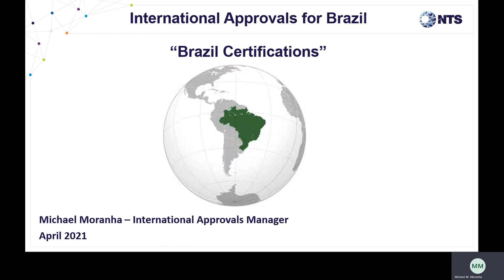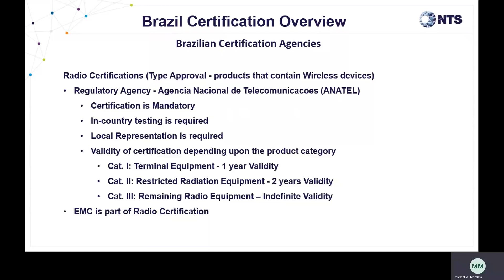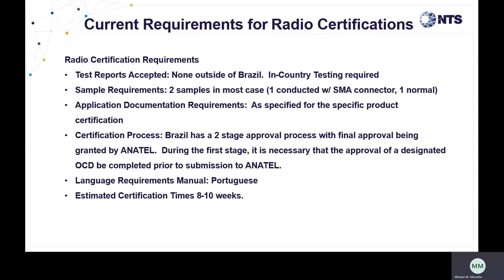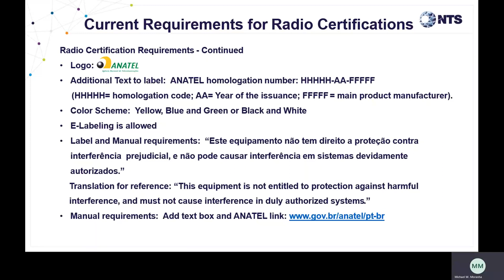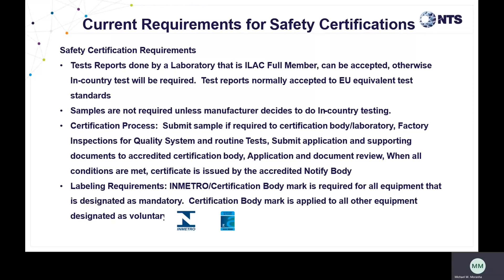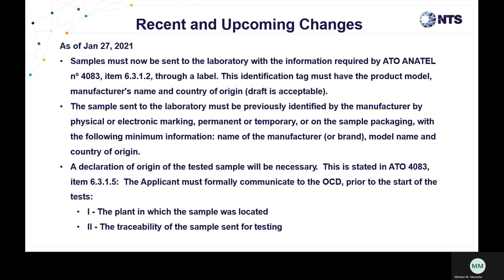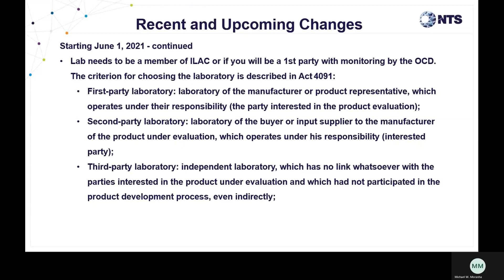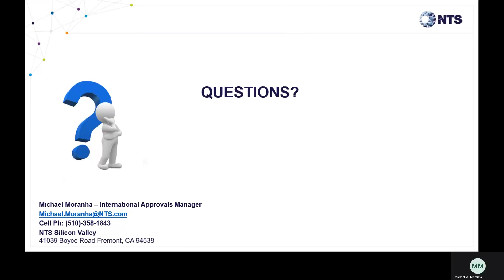International Approvals for Brazil